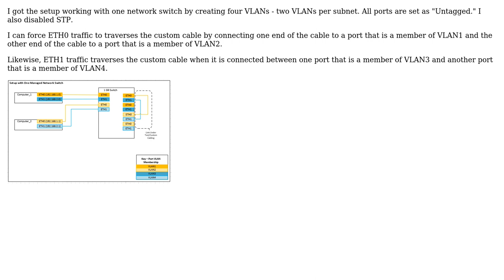Engineering: Setup for Testing Custom Ethernet Cabling with Network Switch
With thanks & praise to God, and with thanks to the many people who have made this project possible! You are responsible for your own actions.